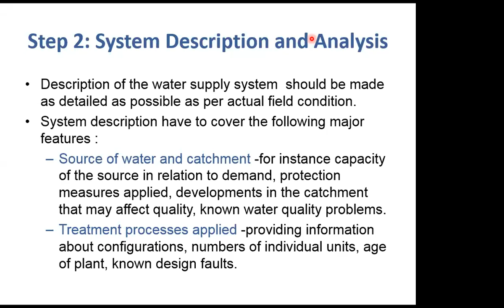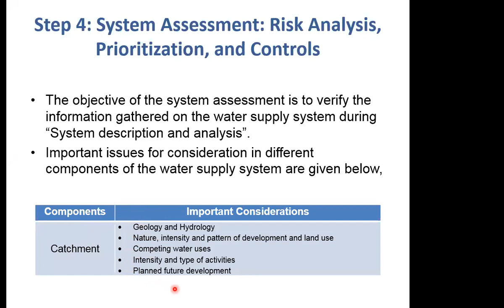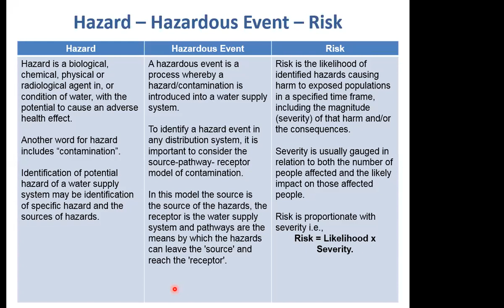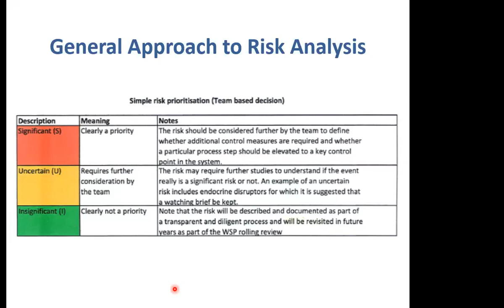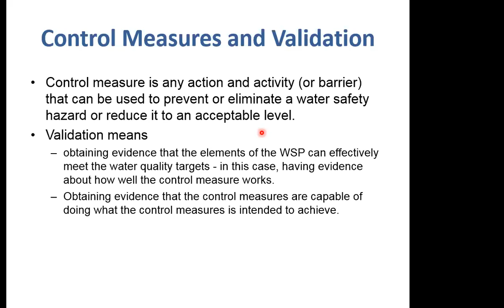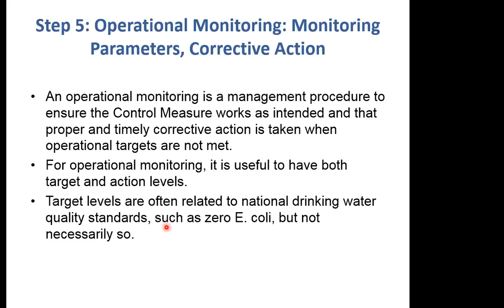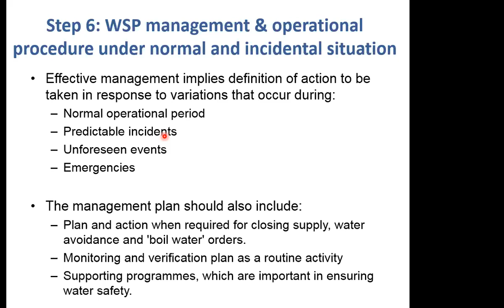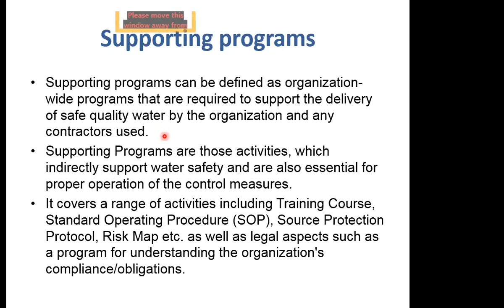Civil - 331 2021 07 10 Official